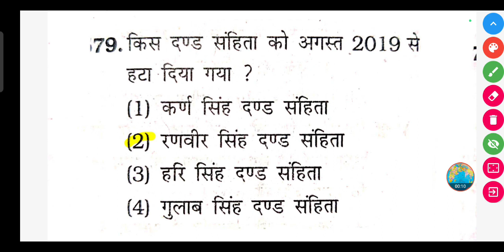किस दण्ड संहिता को अगस्त 2019 से हटा दिया गया ?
(1) कर्ण सिंह दण्ड संहिता

(2) रणवीर सिंह दण्ड संहिता

(3) हरि सिंह दण्ड संहिता

(4) गुलाब सिंह दण्ड संहिता